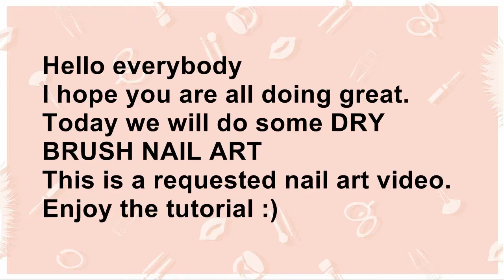Easy Dry Brush Nail Art Tutorial: No Tools Nail Art Design for Spring/ Easter | Rose Pearl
Today's nail art design is a highly requested design. I am so sorry it took me so long to publish this video. BUT its here now. In this nail art tutorial I will be sharing with you a beautiful multi-color/rainbow dry brush nail art design. I am using dry brush technique with different nail polish colors to create this multi-color design which is perfect for spring and Easter as well. The fun part about dry brush nail art is that you can't go wrong with it, and you don't need any ail art tool for this design. It is super easy to achieve and fun to do.

For almost all of my nail art tutorials I use DIY tools so that those who don't have nail art tools could also enjoy beautiful nails and make whatever design they like on their nails using simple DIY tools. In my nail nail art videos I used an eyeliner brush, toothpick and dried ball point pen and other house hold things to create beautiful details for my nail art designs. This nail art design can also be done on your toe nails.
I hope you enjoyed this nail art design idea.

If you like my art designs and you want me to do more, let me know in the comments section below and don't forget to give this video a thumbs up and SUBSCRIBE to my channel and turn on your notifications for weekly new tutorials, tons of nail hacks and DIY tips related to nail growth and how to maintain your nails healthy, long and strong.

Beauty Big Bang : pearlart
Born Pretty Store : BEAUTIFULNAILSB

how to do nail art, nail art designs, nailideas, nailhacks, nail polish hacks,